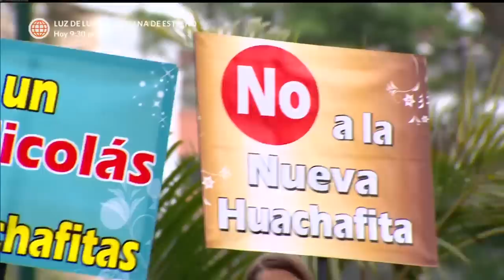Al Fondo hay Sitio 3: Reyna no aguantó que se burlen de su hija y la defendió (Capítulo 107)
¡¿SABES QUIÉN SOY?! 😤
Reyna Pachas y Shirley se encontraron con las amigas de Fernanda y decidieron hacerles frente a sus insultos 😱. La mamá de Yoni no dejó que nadie insulte a su hija hasta que llegaron las autoridades 🤭😅.

Juntémonos Más.